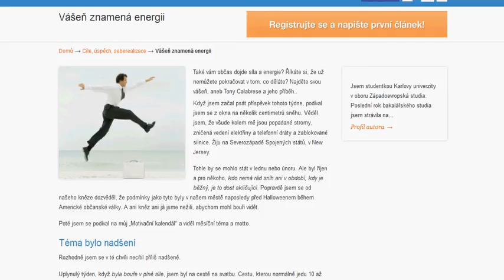Vášeň znamená energii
Také vám občas dojde síla a energie? Říkáte si, že už nemůžete pokračovat v tom, co děláte? Najděte svou vášeň, aneb Tony Calabrese a jeho příběh..